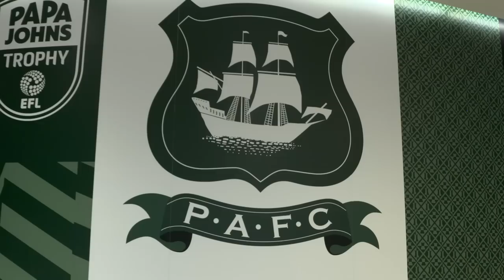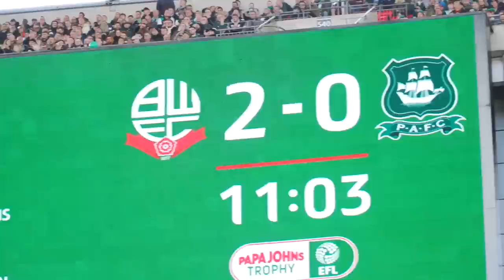Papa Johns Trophy Final 2023: Bolton Wanderers v Plymouth Argyle | Behind The Scenes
A unique look at the 2023 Papa Johns Trophy Final between Bolton Wanderers and Plymouth Argyle which saw the Trotters win their first cup since 1989.